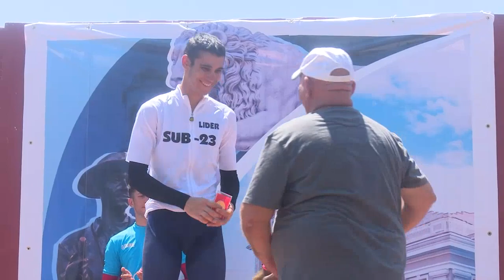Finalizó en Cienfuegos Vuelta Ciclística a región central cubana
Con un circuito por la principal arteria de la ciudad de Cienfuegos finalizó la  vuelta ciclística al centro de Cuba y séptima etapa de la fiesta de las bielas y los pedales en esta parte del archipiélago.